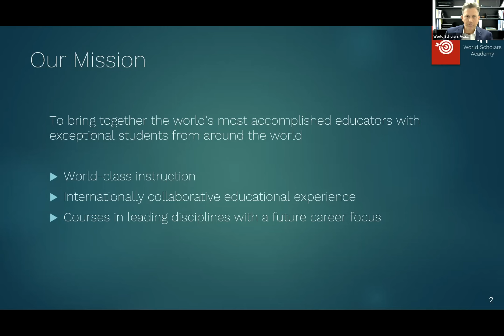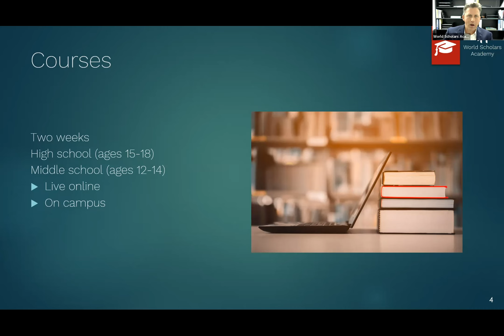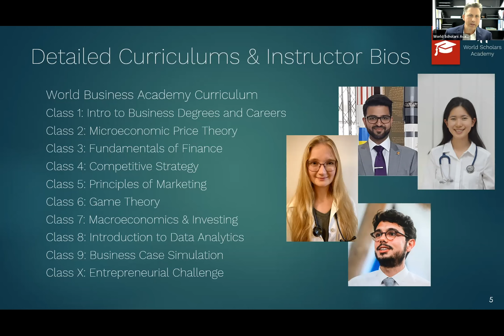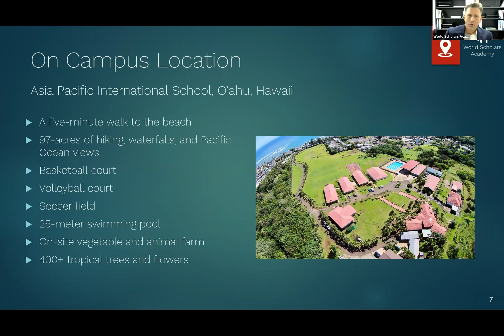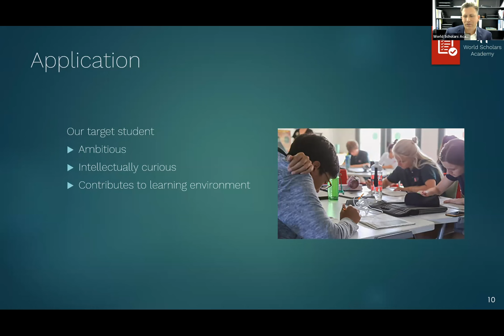World Scholars Academy: TeenLife LIVE Summer Opportunities Fair 2/24/2022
In this clip from the TeenLife LIVE Summer Opportunities Fair, you can learn all about the opportunities available to you at World Scholars Academy!